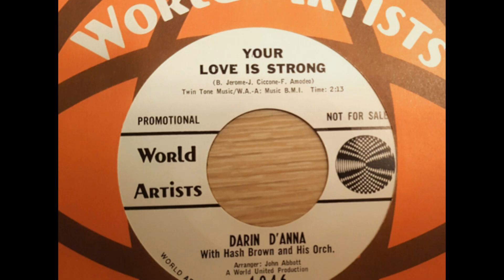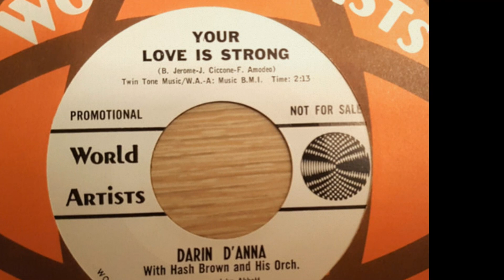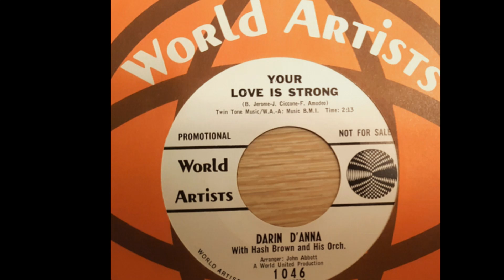Darin D'Anna – Your Love Is Strong 1965 [lost Jukebox Volume 103]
Darin D'Anna With Hash Brown And His Orch.  –  Bimbo / Your Love Is Strong
Label: World Artists – 1046
Format: Vinyl, 7", 45 RPM, Promo
Country: US
Released:  1965

Label: Not On Label – none
Series: Lost Jukebox – Vol. 103
Format:  CDr, Compilation, Unofficial Release
Country: US
Released: Unknown